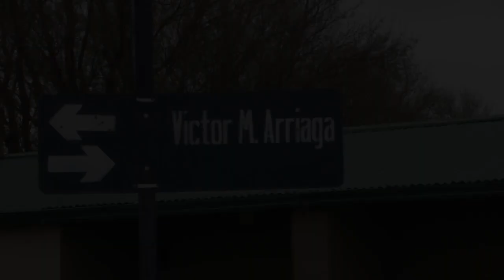Familias del Micaela García reunidos con la MSR